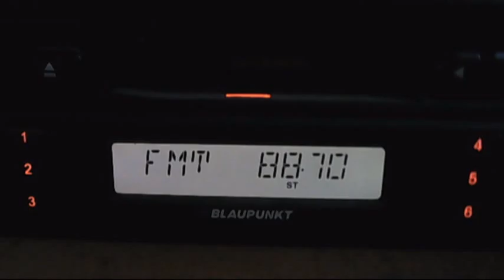fm dx local radio varna dobrich treibrici 04:22